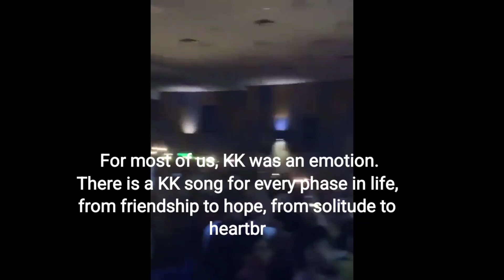Singer Krishnakumar Kunnath, popularly known as KK, passes away post his performance in Kolkata.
Krishnakumar Kunnath, popularly known as KK, passed away on May 31 leaving millions of fans and colleagues devastated. The singer was beloved especially among the 90s kids who found words to express their love, friendship and partings through his songs.